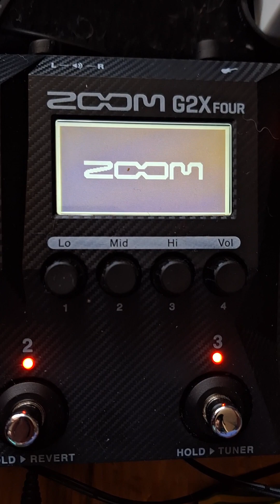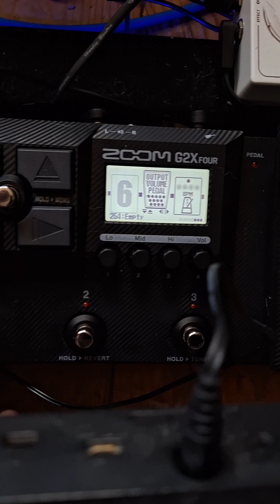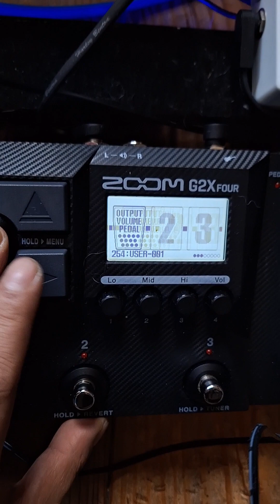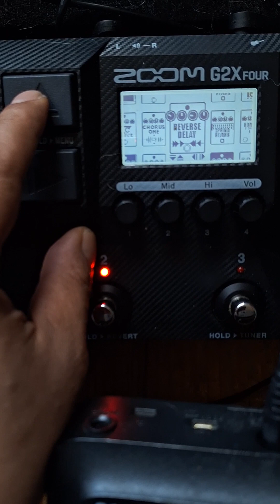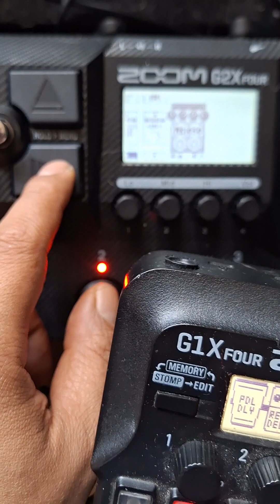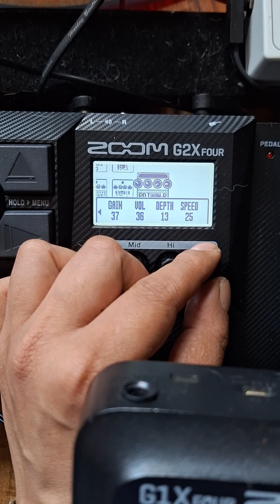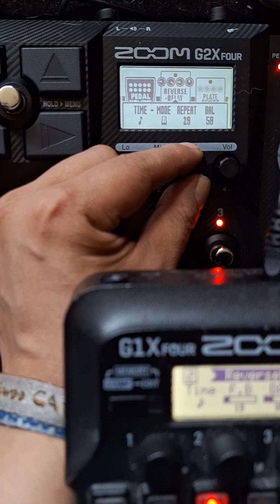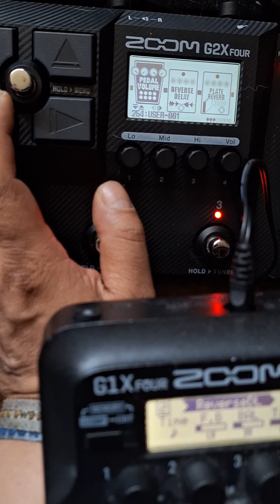Creating patches on Zoom GX2 four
how to create patches on zoom gx1four.

Zoom has a new multi-effects unit GX2four.

i've been using the GX1four ,for 3 years and now i'm switching to the GX2four.

here i try to recreate one of my favorite parch from tge GX1Four "Heaven Sent".

i use this patch for the song
K.A.S.H by Bring the Joints band.

if you want to hear more
check Bring the Joints here on youtube and other music streaming platforms like Spotify: